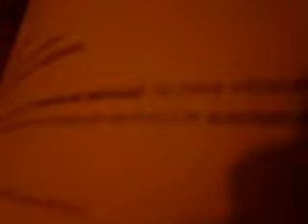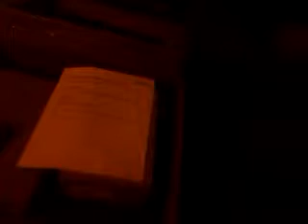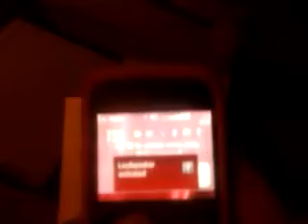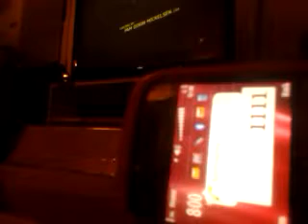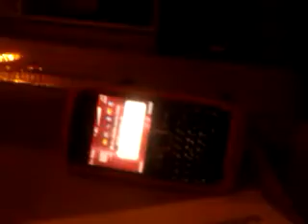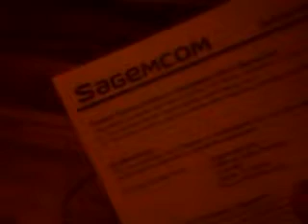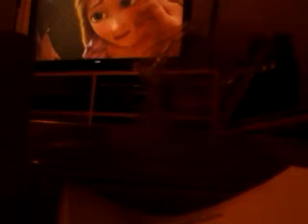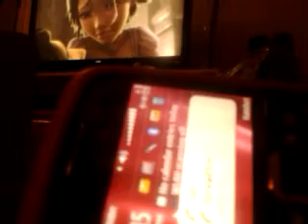Spread Em.....that night before...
Just before l lost my sanity...